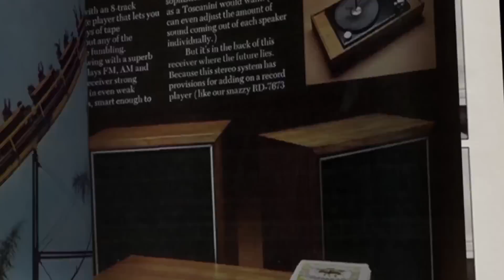Drunk Stoned Brilliant Dead: The Story of the National Lampoon Official Trailer (2015) HD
From the 1970s thru the 1990s, there was no hipper, no more outrageous comedy in print than The National Lampoon, the groundbreaking humor magazine that pushed the limits of taste and acceptability – and then pushed them even harder. Parodying everything from politics, religion, entertainment and the whole of American lifestyle, the Lampoon eventually went on to branch into successful radio shows, record albums, live stage revues and movies, including Animal House and National Lampoon’s Vacation. The publication launched the careers of legends like John Belushi, Bill Murray, Chevy Chase, Christopher Guest and Gilda Radner, who went on to gigs at Saturday Night Live and stardom.

Director Douglas Tirola’s documentary about the Lampoon, DRUNK STONED BRILLIANT DEAD: THE STORY OF THE NATIONAL LAMPOON, cleverly chronicles its founding by two former Harvard students, its growth, demise and everything in between.

Release Date: 25 September 2015
Director: Douglas Tirola
Genres: Documentary | Biography | Comedy | History
Country: USA | UK
Production Co: 4th Row Films
Distributor: Magnolia Pictures (2015) (USA)